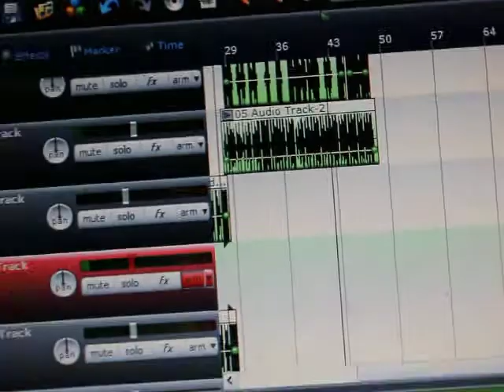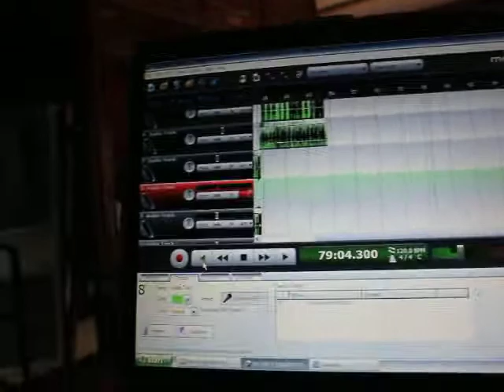MORGAN CITY LA WITH BABY SAVAGE GRINDING 046.MOV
THE LAST PAST 2 YEARS AND IS NOW ANTICIPATING HIS FIRST ALBUM RELEASE THAT WILL CHART THE BILLBOARD AND ALSO SOUNDSCAN TO SHOW THAT HE IS TRULY A FORCE THAT WILL MAKE A MEGASUPERSTAR PRESENCE IN THE MUSIC INDUSTRY FOR YEARS TO COME AND ESTABLISH LEGENDARY ICONIC STAUS THAT WILL HAVE HIS NAME ,IMAGE ,,,LIVE AND LAST FOR EVER THROUGH THE AGES